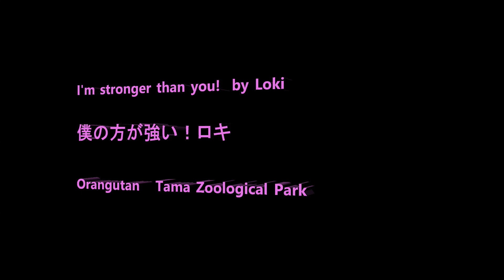I'm stronger than you! by Loki 僕の方が強いよ！ロキ Orangutan Tama Zoological Park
Member  Julie, Ceria, Kiki, Loki